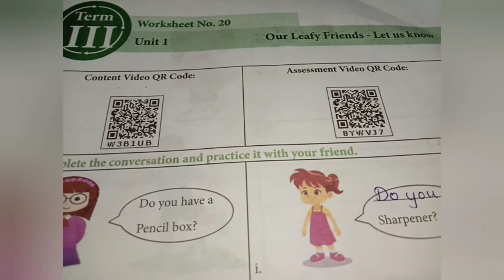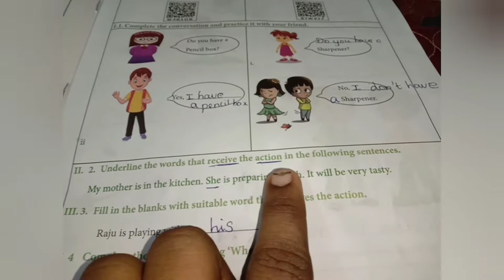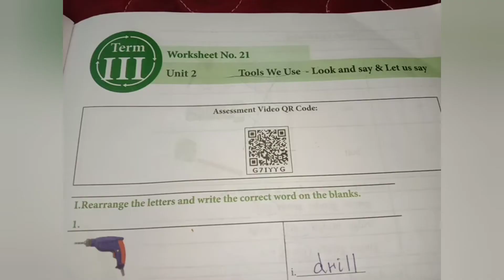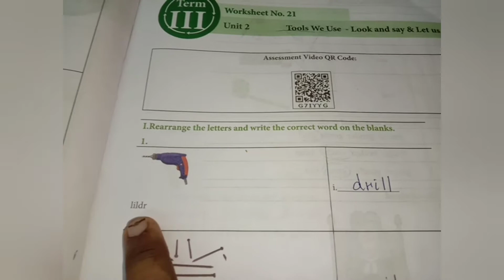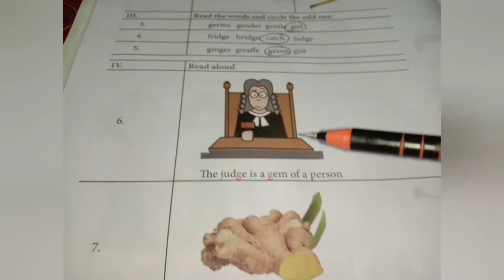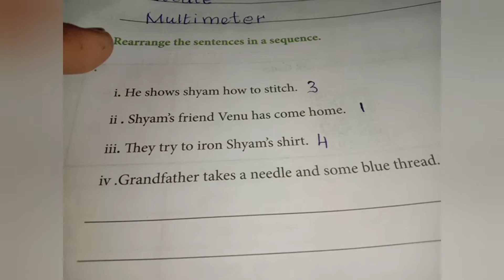3rd Std English worksheet : 20,21,22 with Answers😊